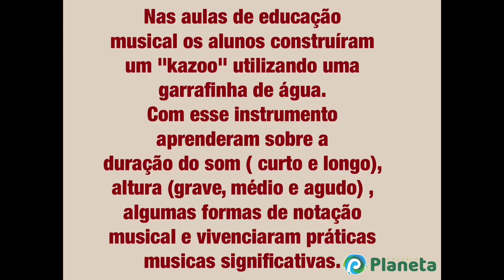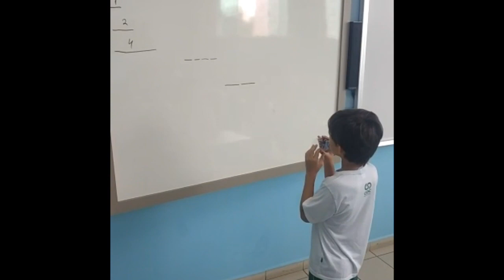Aula de Educação Musical - Professor Guilherme F. Bissoli